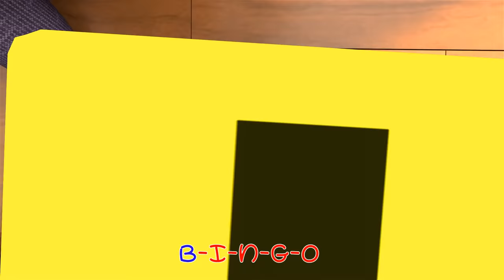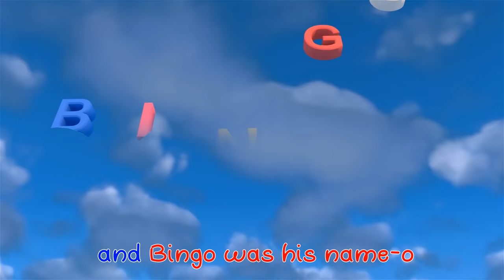BINGO Song + More Nursery Rhymes & Kids Songs | MiniBus